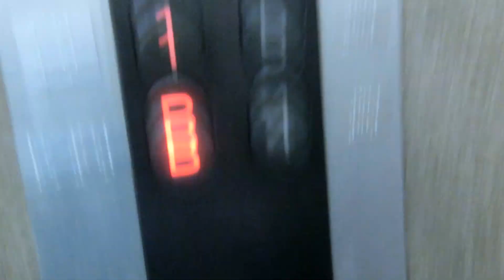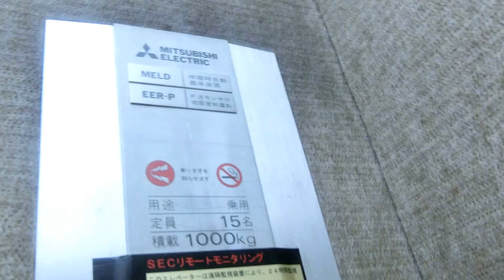呉市つばき会館のエレベーターPart3-2（1号機）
1年ぶりに撮影し、つばき会館は一部改修工事を行っていましたが、エレベーターは2016年7月の撮影当時も「V」の付かないエレペットアドバンスで全基更新されていませんでした。三菱製ですが、ドアステッカーはSECです。2基あり、1号機～2号機が該当していますが、この動画では左側1号機の車椅子非対応機を撮影しました。

メーカー：三菱
機種：エレペットアドバンス
駆動方式：ロープ式
設置台数：2基(群管理)
アナウンス：2号機にあり
到着チャイム：なし
車椅子操作盤：2号機にあり
停止階：B,1,2,3,4,5,6,7
停止可能階：B,1,2,3,4,5,6,7
用途：乗用
定員：15名
積載：1000kg
ドア：2枚両開きドア
設置年度：1984年4月